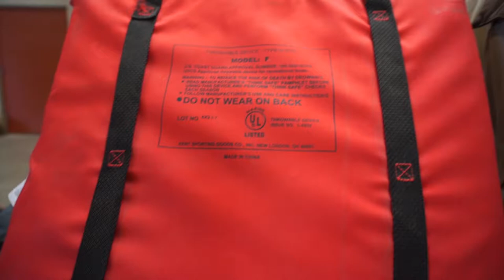Water Patrol | Flotation device throwables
Otter Tail County Sheriff's Water Patrol talks about Flotation Devices.